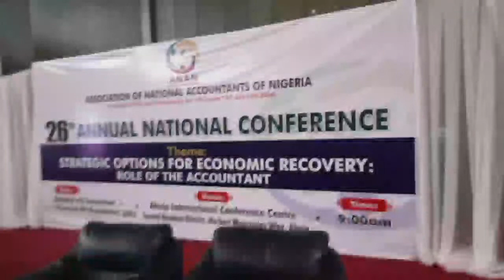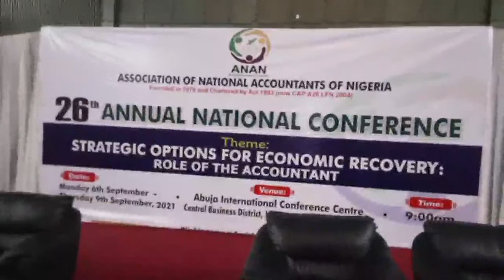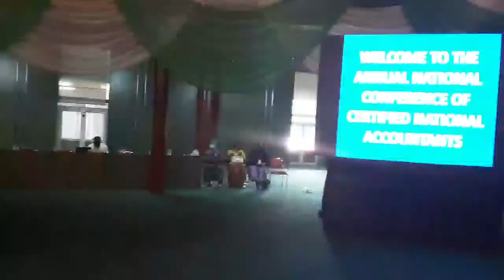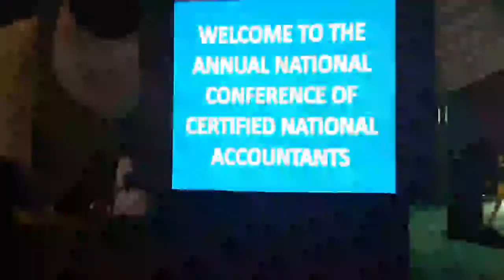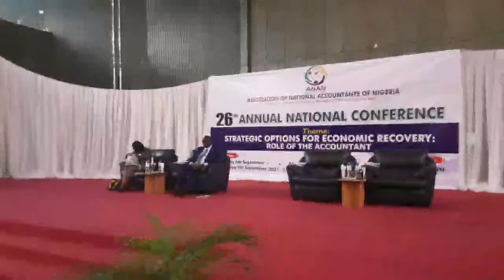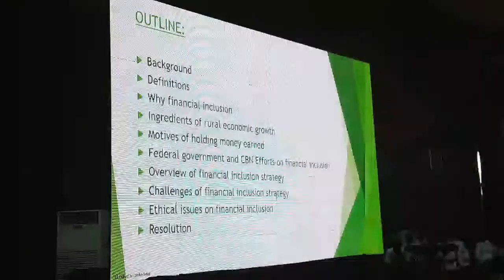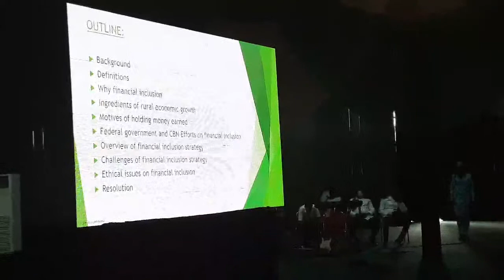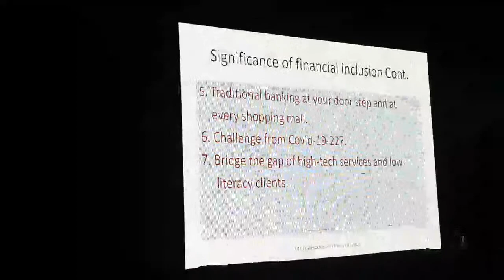ANAN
ANAN 26th National Conference 2021, holding at ICC, Abuja.